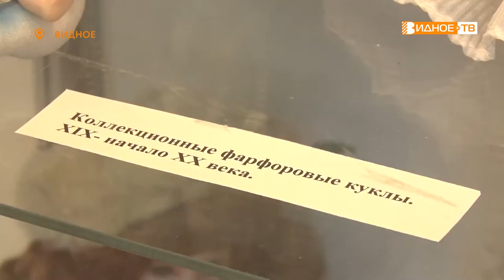ТАКИЕ РАЗНЫЕ КУКЛЫ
В Историко-культурном центре Ленинского городского округа открылась новая выставка «Такие разные куклы». На стендах представлены коллекционные экземпляры и авторские игрушки ручной работы.  В увлекательное путешествие в мир детства отправилась наш корреспондент Галина Жидкова.